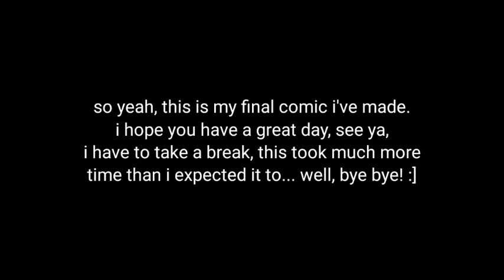(WARNING: bad voice acting) I've got to keep my promice - my third comic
I couldn't upload this video the last day because it was saying something about the format of this video not being good?
I don't know but enjoy the video anyways...